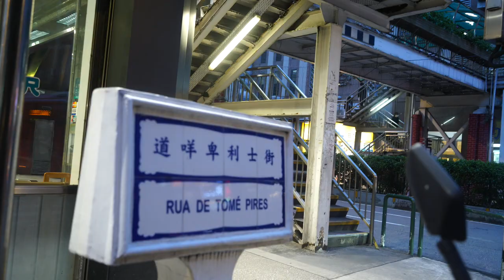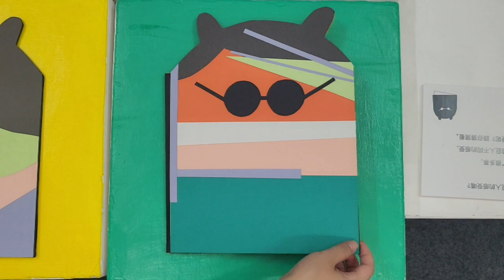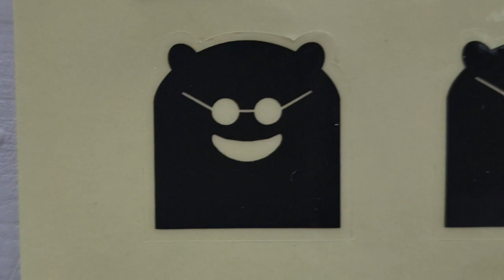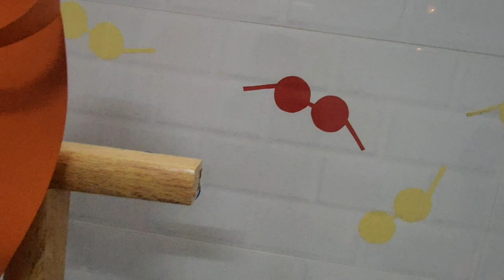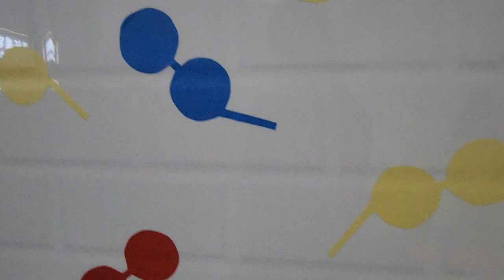展覽：1,2,3不見了 ｜ 導賞影片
[展覽] 1,2,3不見了
展覽日期：2023年8月 25日至9月5日
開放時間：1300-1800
地點：圓點創意空間（道咩卑利士街58號地下）
「情緒」這兩個字好難解釋，而且千變萬化，有時我們想用雙手掩著雙眼說︰「1,2,3」，讓「情緒」不見了。可是，其實它時時刻刻都在我們身上、在我們身邊，「1,2,3」，情緒就不見了嗎？我們可以換一種心態去面對嗎？
在這個展覽中，我們透過立體書和互動裝置，一起走進「巨人」的情緒世界，協助巨人找出不同的情緒，見證成長中各種情緒變化，你願意幫助巨人與情緒共處嗎？

［藝術家簡介］
全職表演藝術工作者。主要擔任執行舞台監督、空間設計、道具設計及監製等工作。空間及道具設計作品有演出「藝民共生」系列：《快樂共和國》、《夢迴濤聲》（卓劇場）、生命教育劇場《當鴨子遇見神》（大老鼠兒童戲劇團）、社區外展計劃《神奇的劇場之旅》（澳門文化中心）、《披著白毛毛的小妖怪》（夢劇社）、《懸空一念：五章遊走於裝置的表演》（卓劇場》、內港深度遊・戲《故事小販》（文化局）。展覽空間設計有《Tools Box- 劇場器材⼯具展⽰及應⽤展覽》（舞台管理技術協會）。
「1,2,3消失了」是Mira繼「消失動物園」（2021）及「下一站，消失動物園」（2022）後再次為「童聚偶遇」擔任展覽創作人。

導賞影片拍攝︰梁健婷
聲演︰小寧、洛錤
相片攝影：鄭冬
音樂︰胡家兆 ｜1,2,3 牛脾氣 | 2023
後製︰阿忠